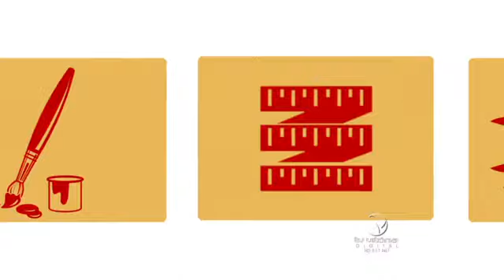FAÇA VOCÊ MESMO - LUMINÁRIA DE BARBANTE